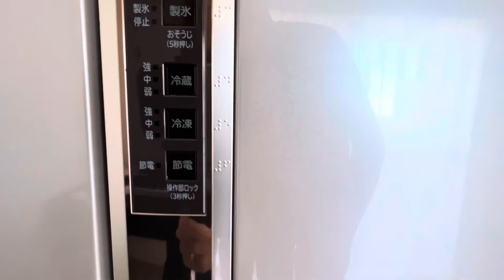MOBILIANDO O APARTAMENTO NO JAPÃO 🇯🇵.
Nesse vídeo eu mostro mais uma aquisição da família no processo do mobília do nosso apartamento no Japão 🇯🇵.
Vem conosco família 😃.